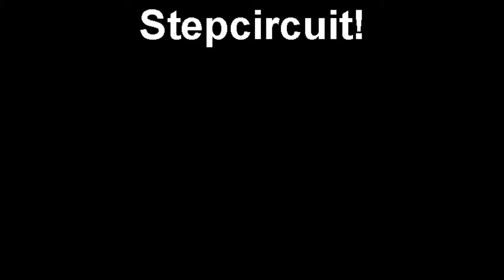Step Circuit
Wat een lang ding zeg. Zo'n grote heb ik nog nooit gezien. Voor alle duidelijkheid, het gaat hier om een step. Weer niet een gewone, maar een waar u met z'n allen op moet!